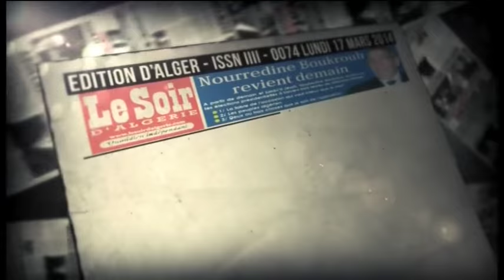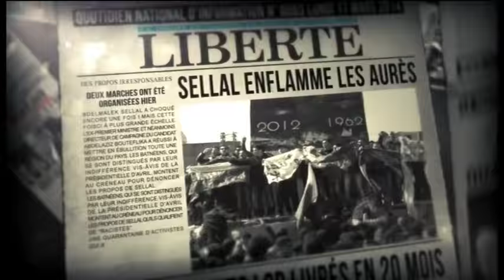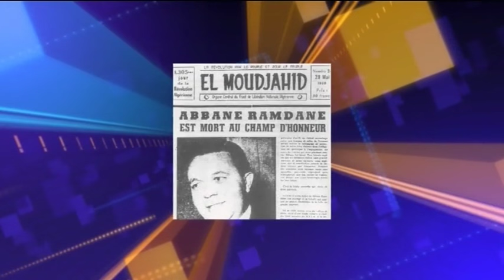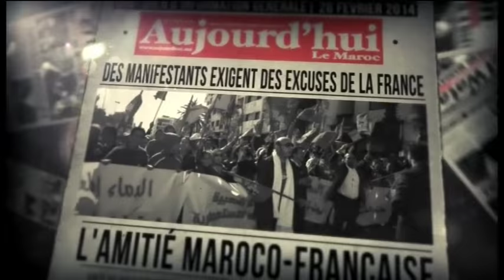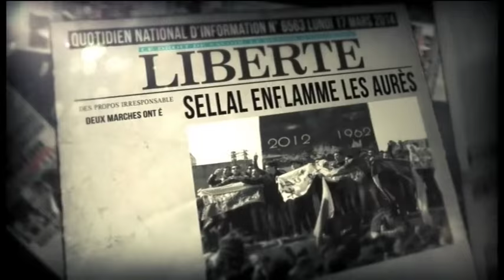Assassinat de abane Ramdane: L 'acte fondateur!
TOP 3
Djamaleddine BENCHENOUF
27/12/2015

Mountasar Abetroun I Journaliste - Historien - Alger
Sadek Selam I Historien - Paris